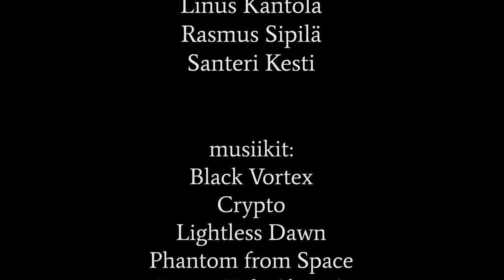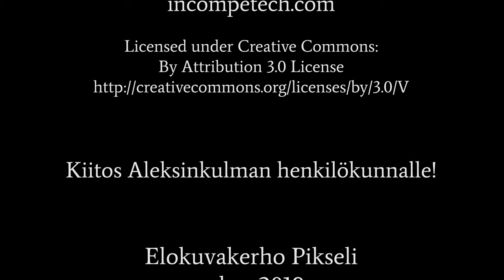Tuhoava siirto, Elokuvaklubi Pikseli, Syksy 2019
Syksyllä 2019 elokuvaklubi Pikselissä tehty lyhytelokuva.